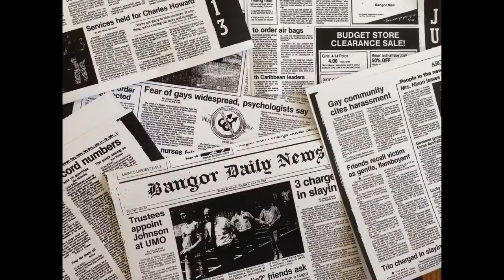IT Chapter 2's True Story : The Death of Charlie Howard : Morbid Makeup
As always, thank you for hanging out and remembering Charlie Howard with me today.

♡PRODUCTS USED♡
Makeup Revolution Conceal & Define Full Coverage Concealer
Ciate Everyday Vacay Coconut Setting Powder
Lunar Beauty Life's A Drag palette
Anastasia Norvina Vol. 3 Pro Pigment Palette
Kat Von D Dagger Tattoo Liner
REALHER  Definer Brow Pencil
The Brow Gal Brow Powder Trio
BECCA Cosmetics Under Eye Brightening Corrector
FLOWER Beauty Chill Out Smoothing Color Corrector
Too Faced Born This Way Super Coverage Multi-Use Concealer
Pretty Vulgar Bronzed B Powder Bronzer
Laura Geller Baked Blush-n-Brighten Marbleized blush in the shade Tropic Hues
Urban Decay 24/7 Glide-On Eyeliner Pencil
Colourpop Brow Boss Gel
Essence Lash Princess Mascara
Kylie Cosmetics Red Velvet lipkit
Nail polish is from Lights Lacquer in Cherry Jelly
Earrings are from Ana Luisa